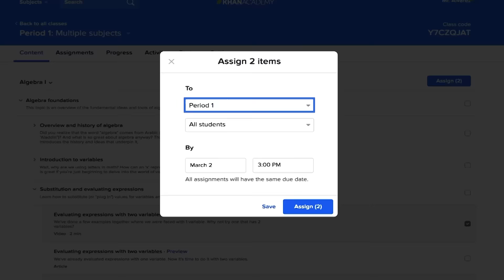Khan Academy Teacher Training 2018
Sign up for Khan Academy’s free, 60-minute, self-paced mini-PD, and learn the nuts and bolts of how real teachers use Khan Academy in their classrooms. Short videos, printable how-to guides, and ongoing expert support ensure you’re prepared for back to school.